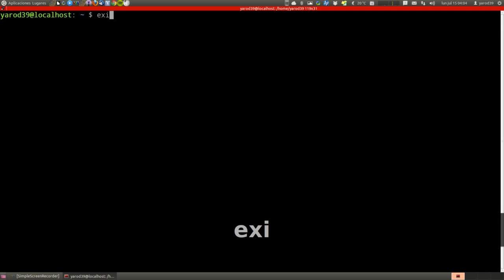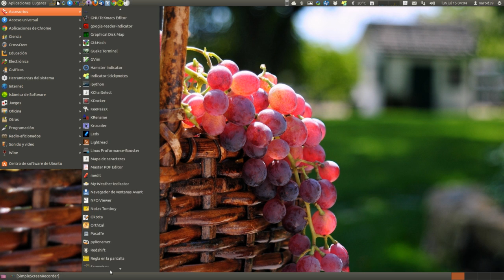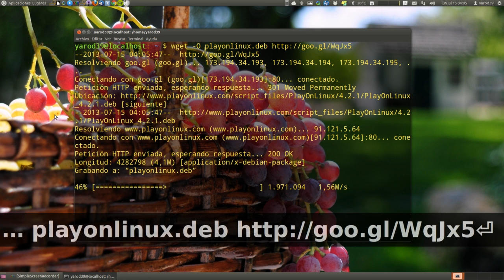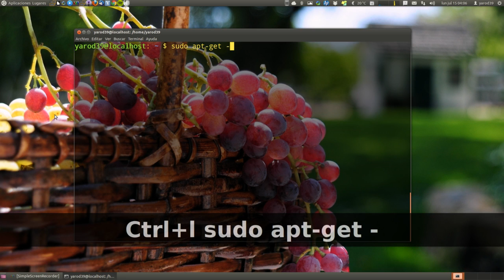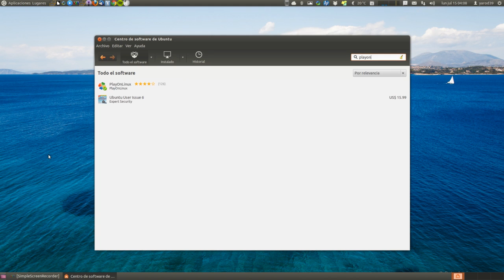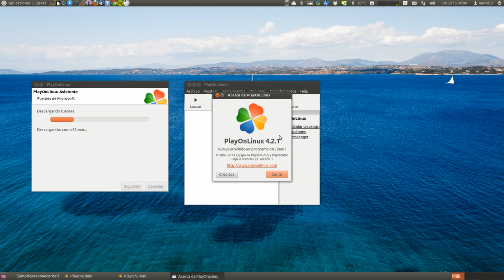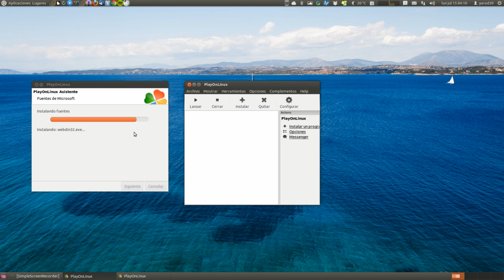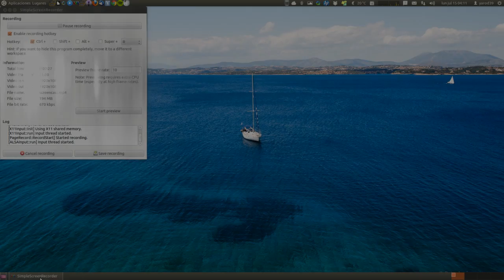PLAY ON LINUX 4.2.1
sudo apt-get install p7zip-full
sudo dpkg -i playonlinux.deb
sudo apt-get -f install && sudo rm playonlinux.deb